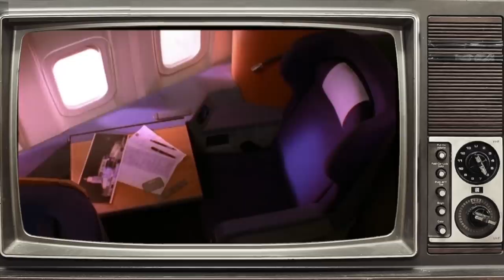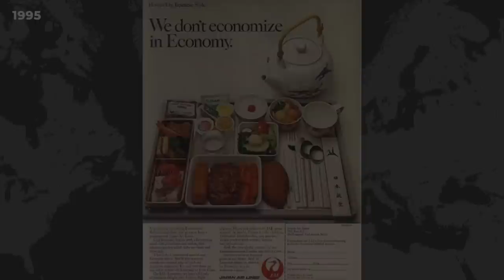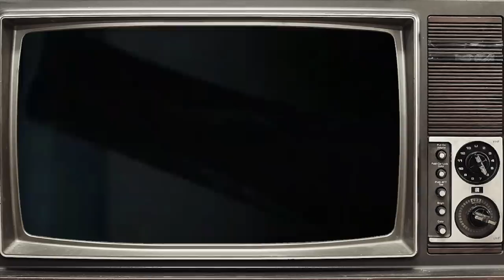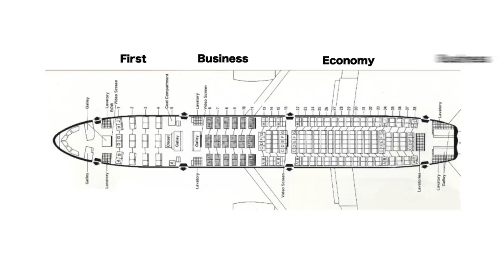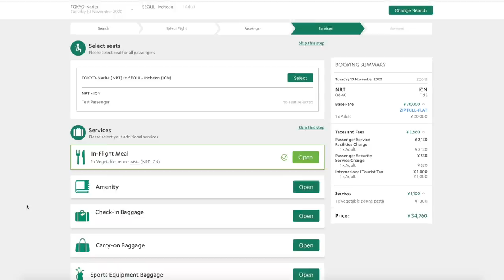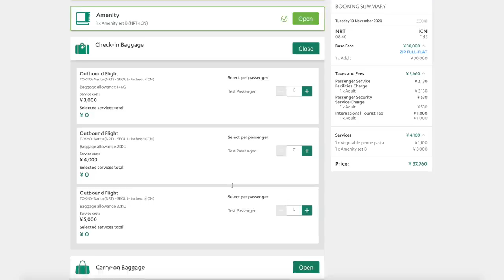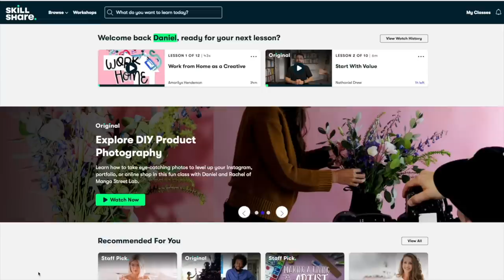The Death of Business Class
Edited by Samuel Wider.